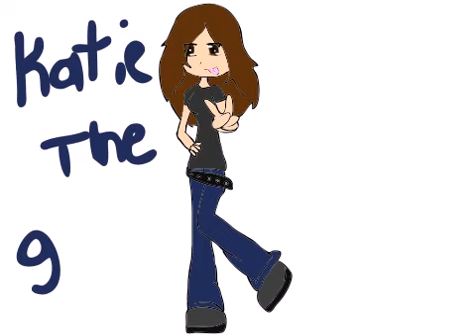Fairy Pwn 2 :D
MUAHAHAHAHA :D fairy went down! :p